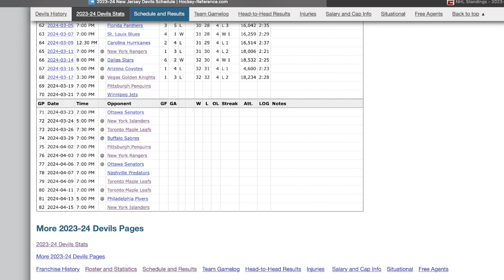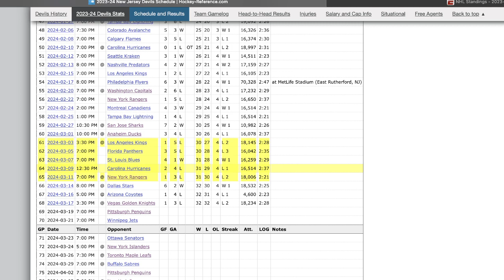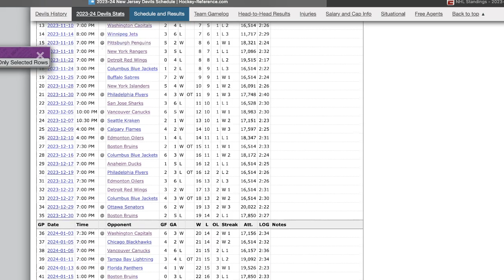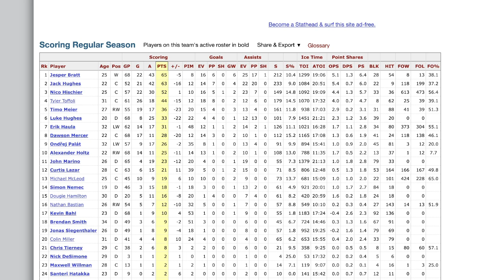New Jersey Devils MISSED OPPORTUNITY